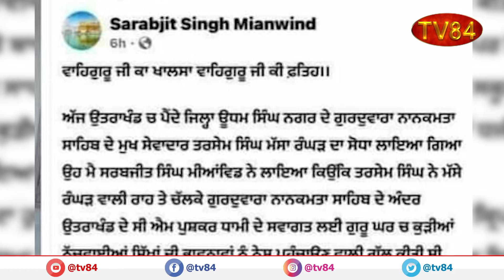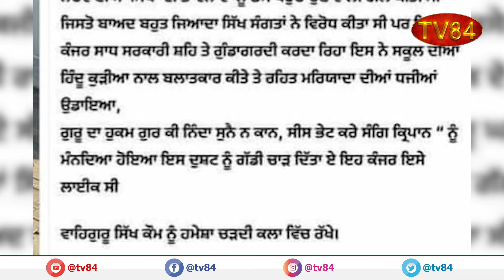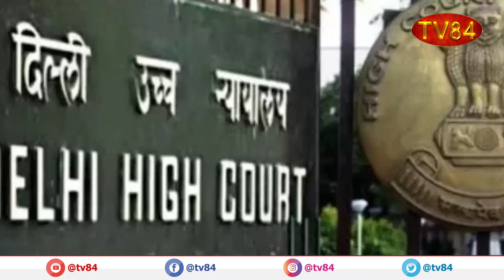Prime Time News Bulletin | March 29 , 2024